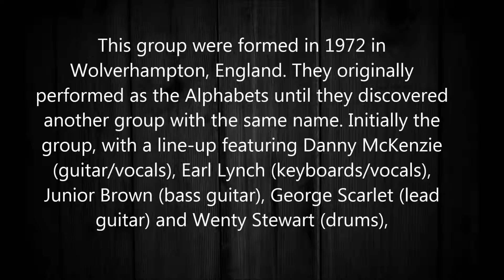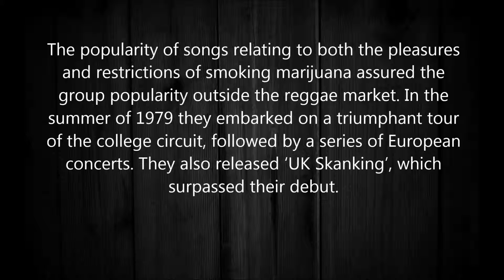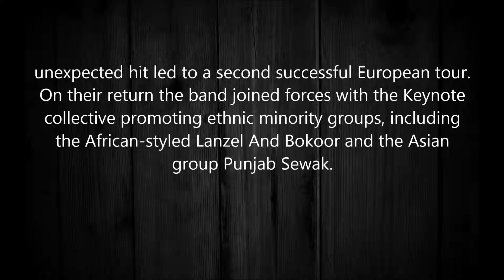Capital Letters - Buzz Rock 1978 [HQ]